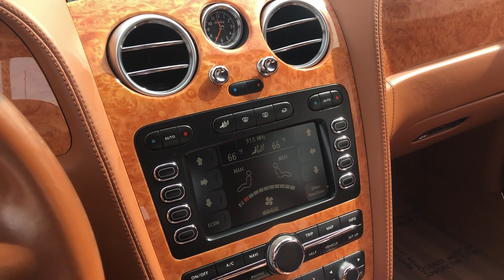2004 Bentley GT At Celebrity Cars Las Vegas